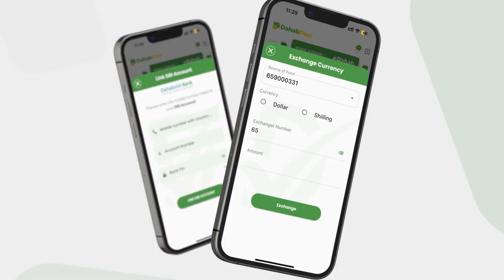Taliye Sulub "Inaad wax qishto oo kaalinta 1-aad gasho wax macna ah ma sameeneeso...................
Taliye Sulub "Inaad wax qishto oo kaalinta 1-aad gasho wax macna ah ma sameeneeso, aqoontiina waa in aad kaalinta ku gashaan"